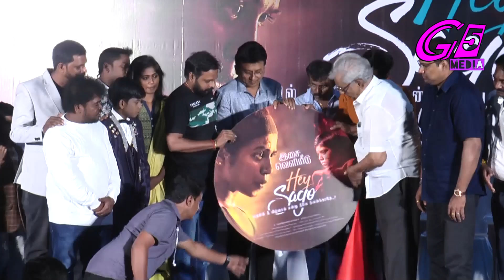நடிகர்களால் சினிமாவை வளர்க்க முடியாது – கே.ராஜன்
Hey Sago Musical Video Launch | Singing P. Unnikrishnan | K.Rajan | Raju Murugan | Appukutty